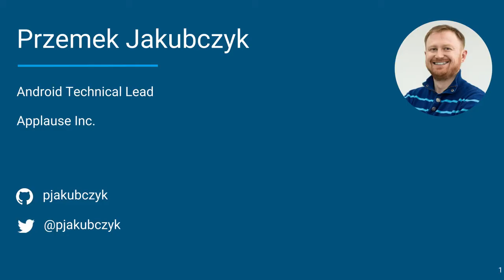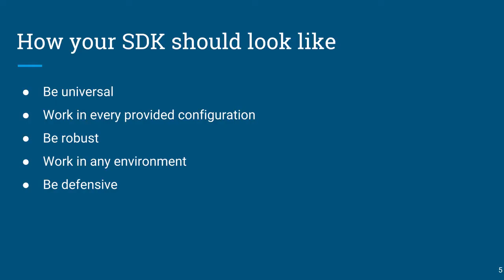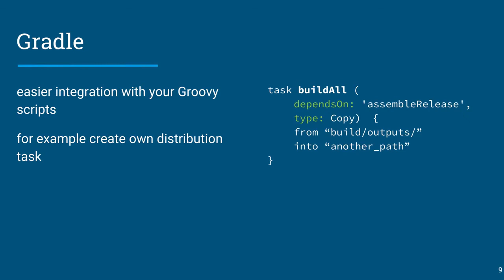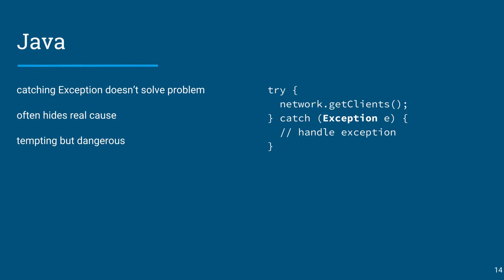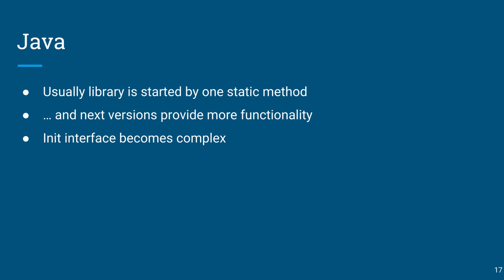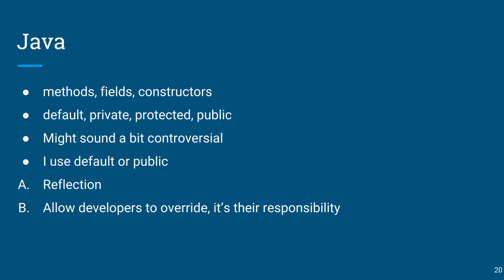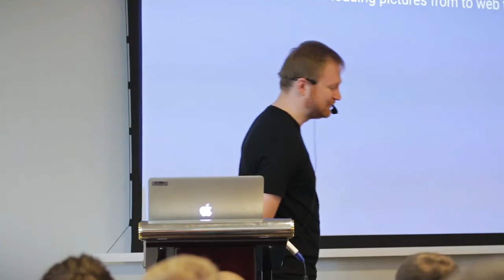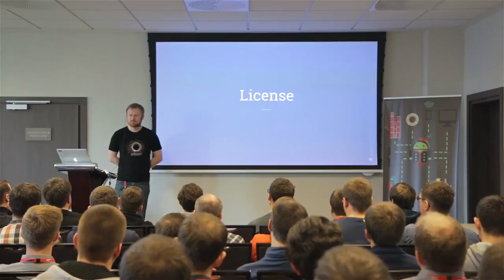droidconpl2015 - Przemek Jakubczyk 'It's always your fault. A guide to make crashproof libraries'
One of the topics from droidcon Kraków 2015. Watch and see what you've missed.
Introduction: Ok. We have published our code on Github so the library is available to public. It's nice to have 1.0 but let's think about next version. Along with new features we need to increase quality. During the talk I will show various tips & tricks how easily we can make the code crashproof.